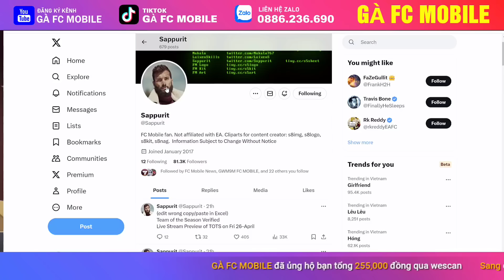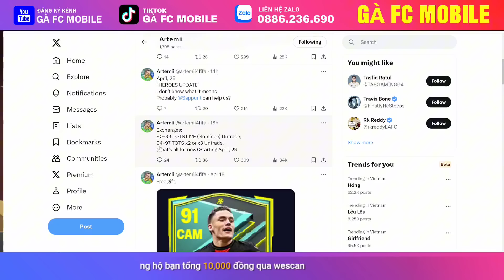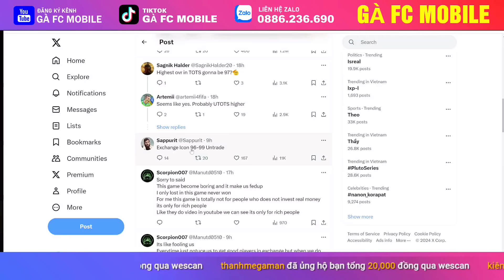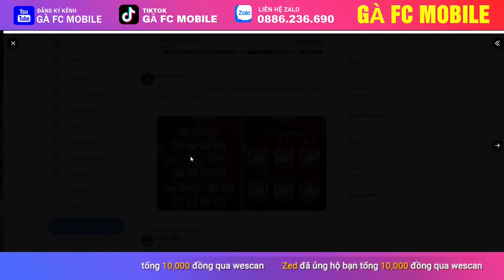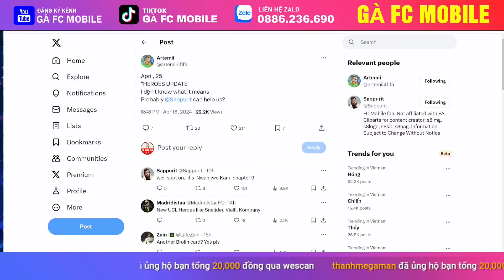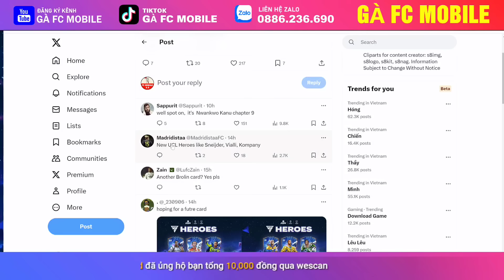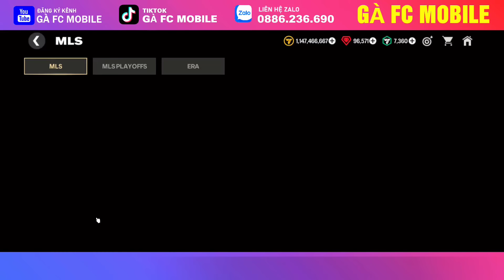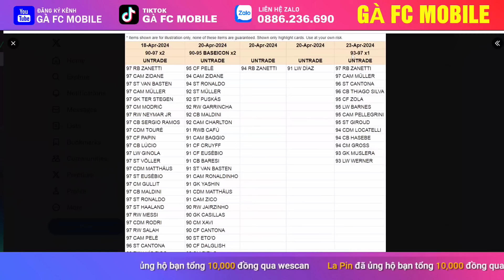⚡️ CONFIRMED!! TEAM OF THE SEASON (TOTS) IS NEW EVENT IN FC MOBILE | NEW UPDATE HEROES EVENT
New event in fc mobile, TOTS is next event in fc mobile  @RkReddy
Update Gameplay FC Mobile
FC Mobile Pack Opening